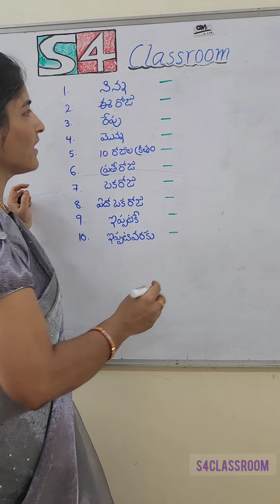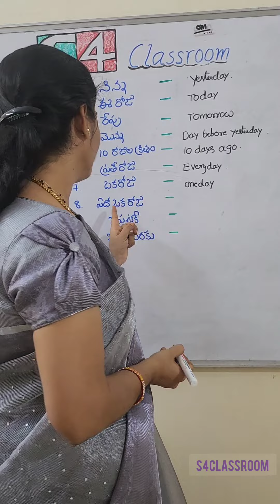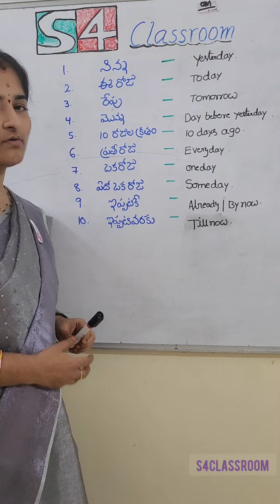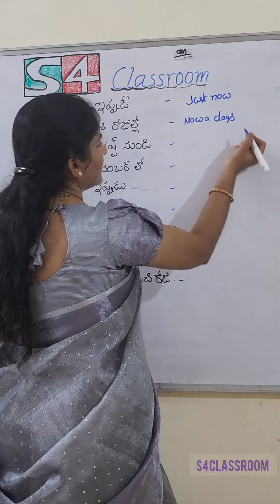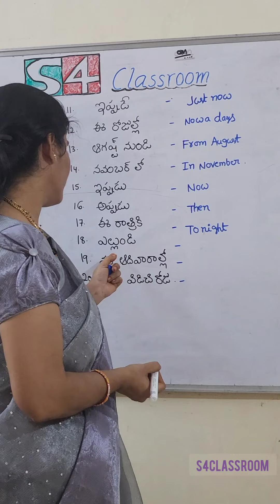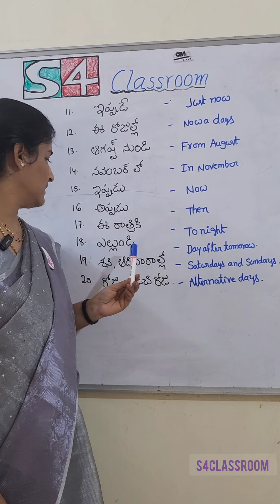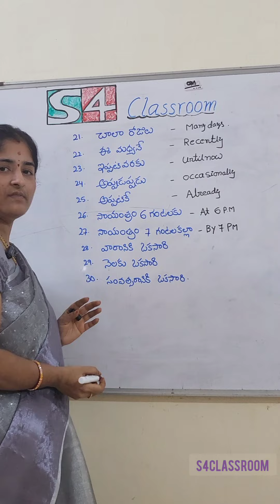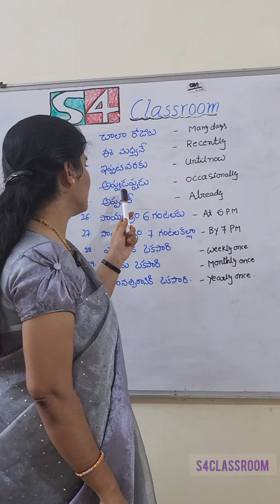ఈ 30 పదాలతో ఇంగ్లీష్ నేర్చుకుందాం ||Spokenenglishintelugu||s4classroom